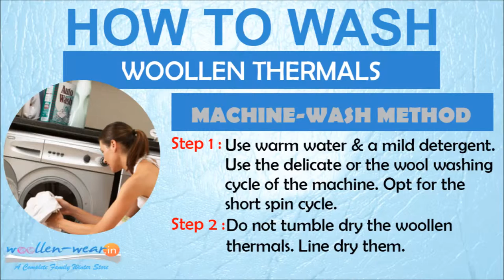Wash Woollen Thermals - Hand & Machine Wash Methods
In extreme conditions, when temperatures are well below the freezing point, it is windy and is snowing around, then, one need nothing but woollen thermals as the first layer protection on the body. The thermals fit well, can be given an anti-bacterial treatment that does not wash away, and they wick fast.